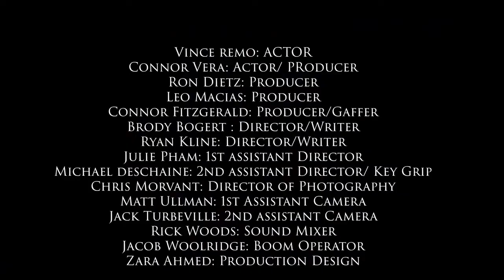Vince Remo Sizzle Reel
Short film produced by students from Saddleback College starring Vince Remo